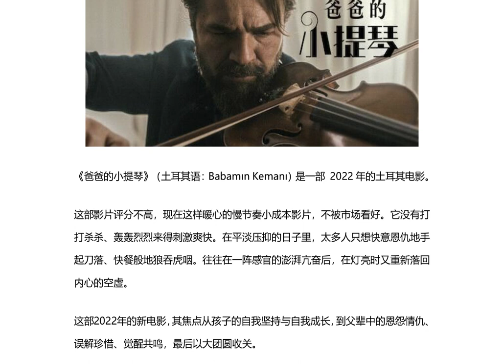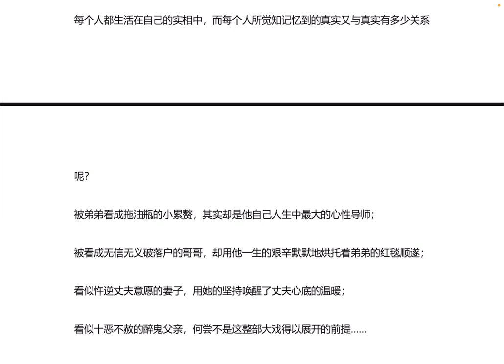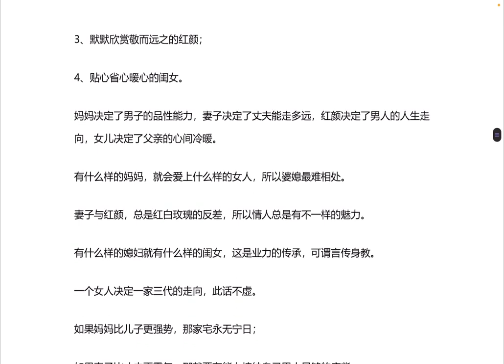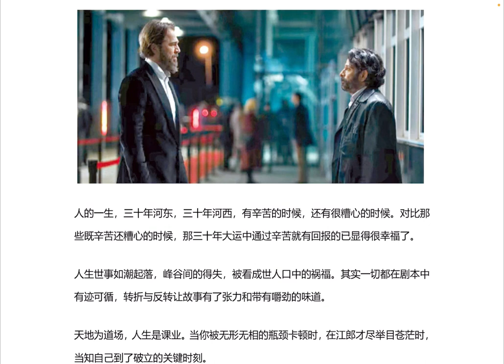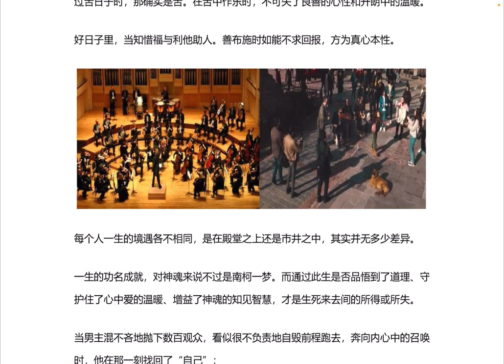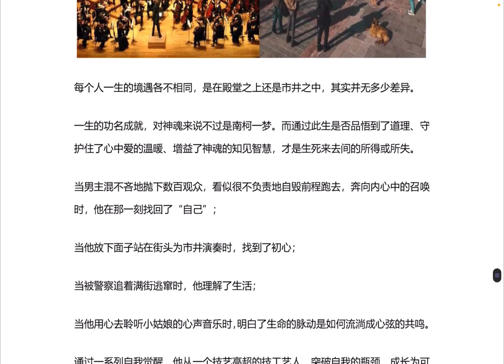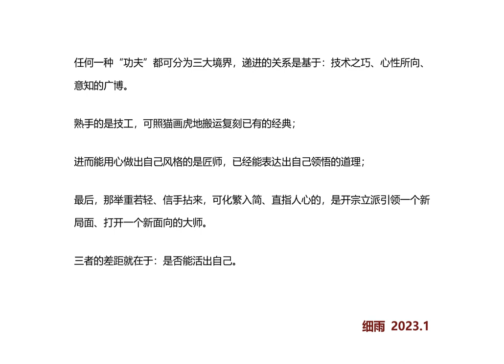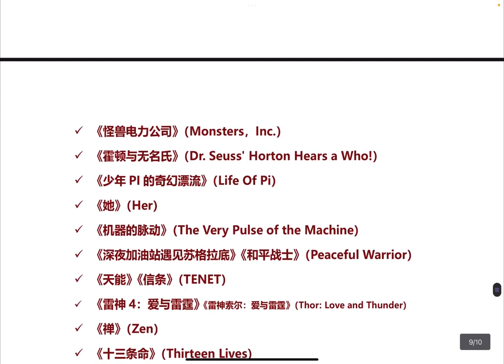GYA-51 亲子系列之二《爸爸的小提琴》细雨影评 细雨资料 观影说多维实相 q群讨论 土耳其电影 My Father's Violin 找回自我 找到初心 内心的召唤 音乐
细雨资料电子书：亚马逊全球网站搜“细雨资料”或书名

喜马拉雅等有声书平台：海轮海轮